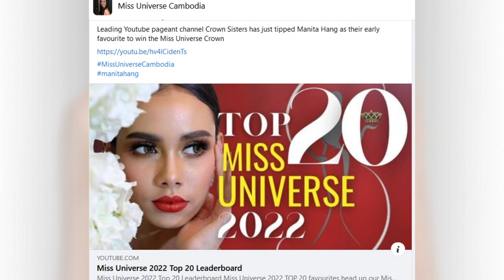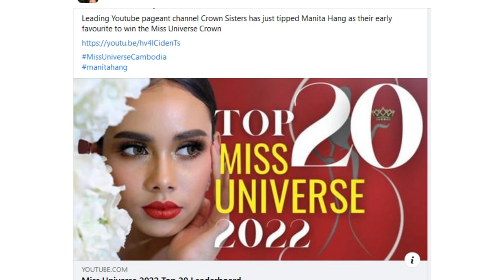miss universe camodia 2022 hang manita ហង្ស ម៉ានិតា មានដំណឹងល្អសម្រាប់ ចូលវគ្គ top លើឆាកអន្តរជាតិ